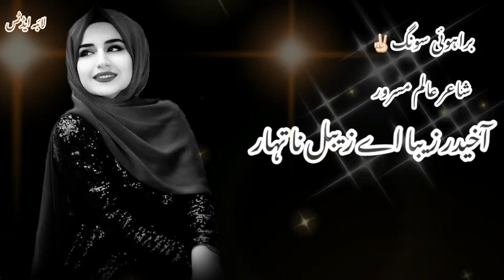ALIM MASROOR BRAHVI SONG | قصہ اے شانتُل نا |by Abdullag Mengal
Editor MALIK❤️

ایڈیٹر. ملک

Singer Alim masroor
شاعر عالم مسرور
Brahvi famous song
براہوئی فیمس میوزک

Best Brahvi song And Status Editor

abdullah_mengal001

Thanks 👍😊